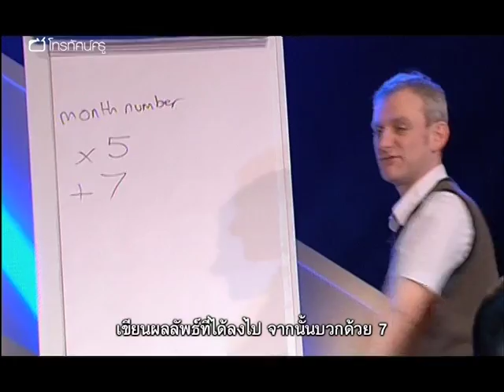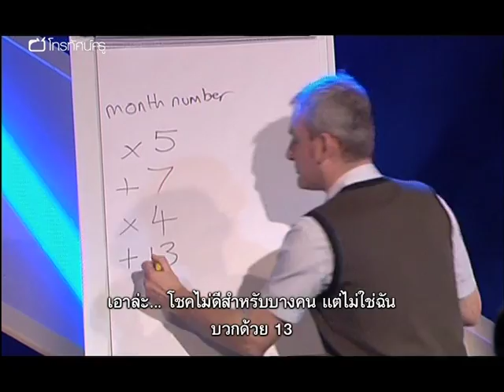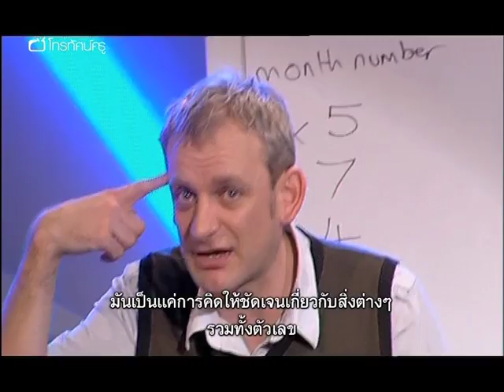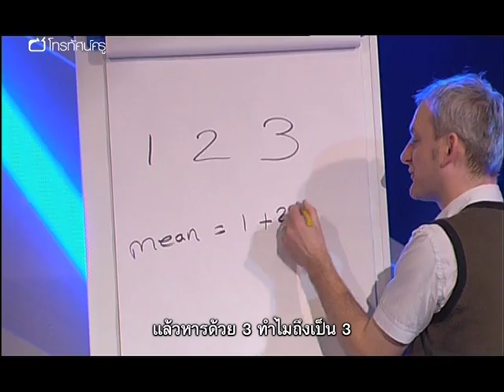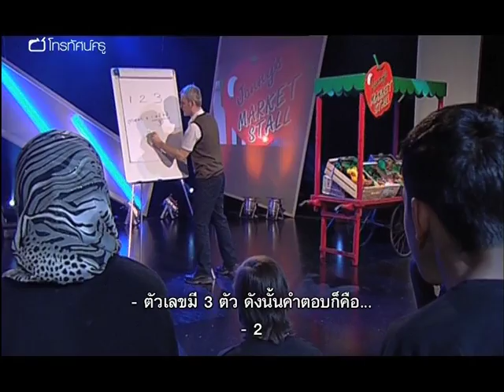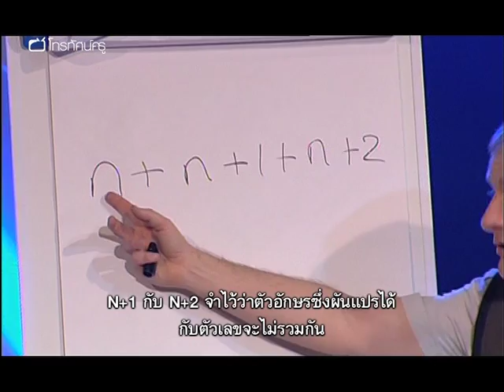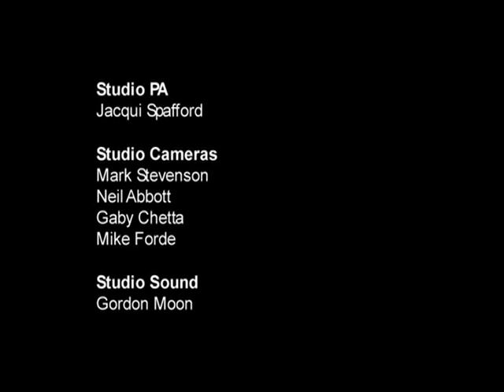คณิตฯ มัธยมต้น สอน พีชคณิต ให้สนุก ตอน 1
"รายการตอนนี้เป็นหนึ่งในซีรีส์ ห้องเรียนตัวอย่างของครูจอห์นนี ฮีลีย์ ซึ่งถ่ายทำในสตูดิโอ ครูคณิตศาสตร์ จอห์นนี ฮีลีย์ จะมาสร้างแรงบันดาลใจให้กลุ่มนักเรียน ม.4 จากโรงเรียนหลายแห่งในลอนดอน ด้วยการสอนที่เร้าใจในบทเรียนพีชคณิต ครูจอห์นนีใช้เกมและกิจกรรมท้าทายหลายอย่าง เพื่อทำให้เด็ก ๆ ตื่นเต้นและสนุกสนาน รับรองว่าห้องเรียนวันนี้จะช่วยให้ครูคณิตศาสตร์ ได้รับวิธีสอนพีชคณิตแบบใหม่ที่จับต้องได้และเข้าใจง่ายด้วย

คำสำคัญ : สมการ สมการเชิงเส้นตัวแปรเดียว คณิตศาสตร์ประยุกต์ ตัวอย่างการสอน ตัวแปร Master Class ห้องเรียนตัวอย่าง"